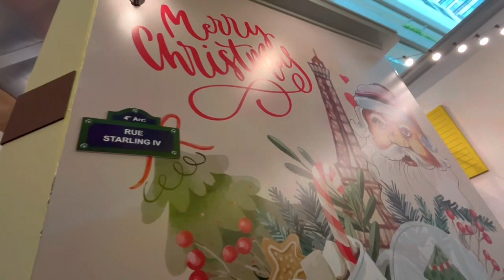French Theme Christmas at Starling Mall.